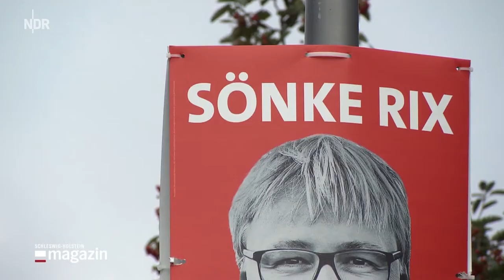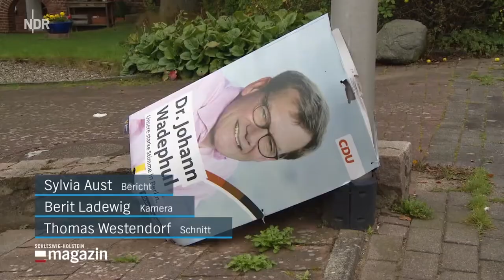Eckernförde: Sönke Rix (SPD) nach dem Wahlsieg im Interview - 2021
Send. vom 27. Sept. 2021